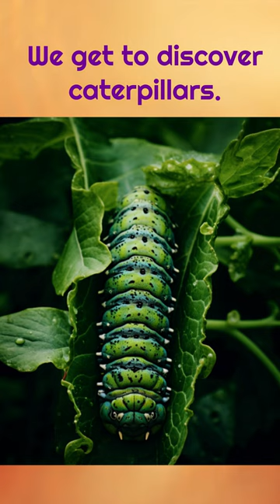We get to discover insects | High Frequency Words | reading skills | sight words | kindergarten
This video will take you on an exciting journey into the world of insects. As you listen, you'll come across a special phrase: "We get to discover."